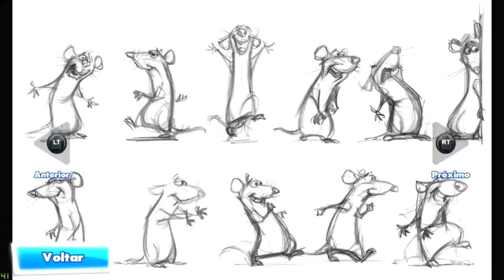RATATOUILLE em Português - Jogo da Disney - Rush #3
Jogo Rush: Uma Aventura da Disney Pixar: Ratatouille dublado em português - Parte 3. PC gameplay walkthrough dos .

Bem-Vindo ao Jogos Divertidos! Os melhores vídeos de jogos eletrônicos engraçados e divertidos em português.